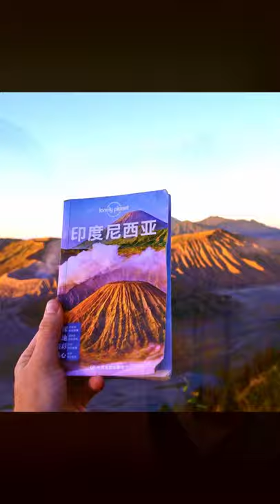Ep1 Long exposure milky way shots volcano range Mount Bromo above the clouds Indonesia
Long exposure milky way shots volcano range Mount Bromo above the clouds Indonesia